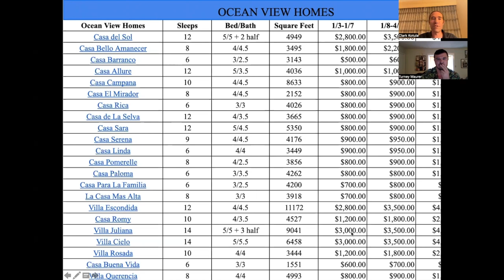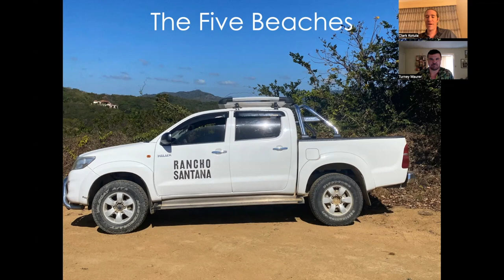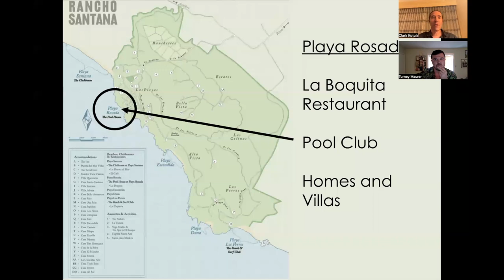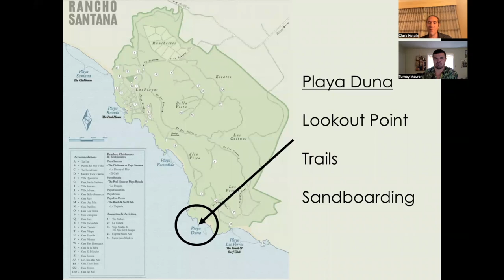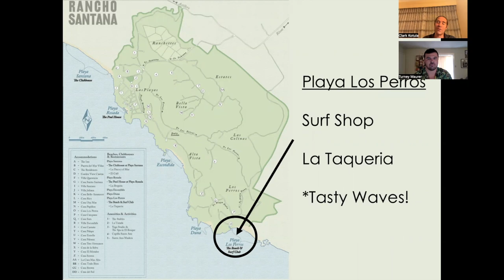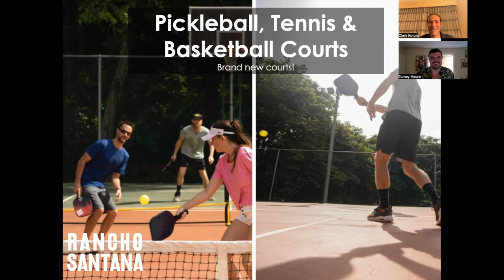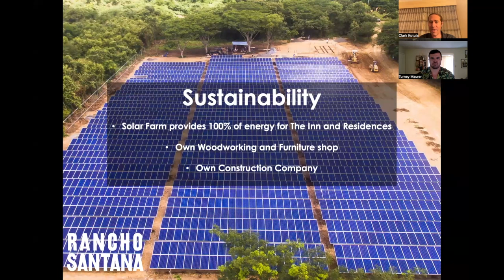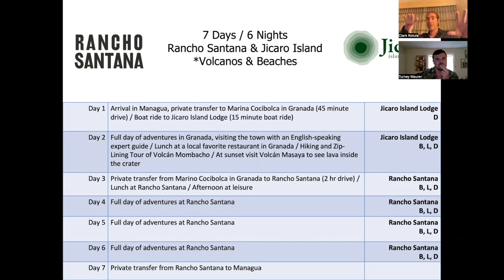Rancho Santana Webinar (Nicaragua)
00:00: - Our love for Nicaragua
01:56 - History of Tourism Growth (and problems) in Nicaragua
03:20 - How to get to Rancho Santana / Nicaragua
06:32 - Overview of The Ranch, History of its Development
08:25 - The Inn - Heart of the Ranch, Playa Santana
09:46 - The 17 Room Boutique Hotel
11:20 - Amenities at The Inn
12:58 - The Residence (3 Bedroom Condos)
14:25 - Garden Casitas (2 Bedroom Casitas)
15:44 - The Tienda (For people that want to cook in their units)
16:40 - Private Homes and Villas At Rancho Santana
21:52 - Exploring the Ranch and the Five Beaches
22:11 - Playa Santana (Surf, Horseback Riding)
23: 10 - Playa Rosada (La Boquita Restaurant, Pool Club, Oceanfront Homes)
24:16 - Playa Escondida (Nature, Trails, Turtle Hatching)
25:45 - Playa Duna (Sandboarding)
26:25 - Playa Los Perros (Surf Lessons, La Taqueria, Great Surf!)
28:33 - The Spa and Yoga Platform
31:15 - Mtn Biking, Fishing, Monkeys, other Excursions and activities
33:30 - Sustainability and Community Engagement
36:16 - The Team
36:53 - Creating an Itinerary in Nicaragua, what does Rancho Santana pair well with?
38:50 - Questions and Answers from Travel Professionals